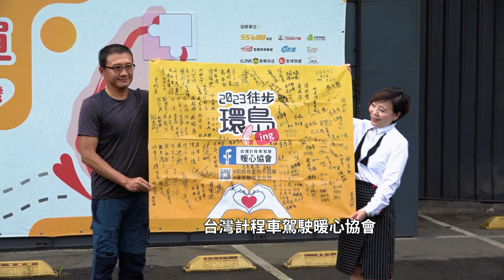【記者會速報】高齡、健康問題需關懷！ 暖心協會徒步環島35天籲關注弱勢運將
【健康醫療網／記者吳儀文、潘昱僑報導】
台灣計程車駕駛暖心協會長期關懷弱勢計程車司機，
今年舉辦「因為有愛、你不孤單、讓愛散播全台灣」徒步環島活動。
協會秘書長李永漢與黃少谷、王國春等運將們，
在5月20日一同走完最後一哩路，圓滿結束長達35天的關懷之旅。

在台灣大車隊斜槓擔任多元計程車司機的全方位藝人黃少谷，
也一同參與活動，
陪伴運將們完成環島最後一哩路，
會後他也感性發言，期待社會上能夠有更多正向循環，一起把愛傳出去。